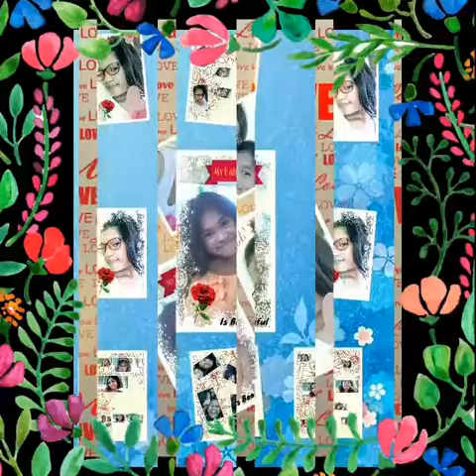Slide show marker